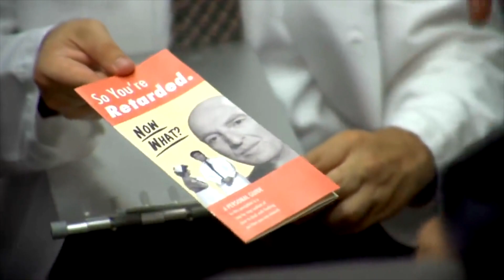Darf man über Behinderte Witze machen?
Liebe Inklusoren und Inklusorinnen,
wie weit darf Humor und künstlerische Freiheit gehen? Eine Diskussion die nicht erst seit Böhmermanns Gedicht über den türkischen Politiker Erdoğan oder dem Auftritt von Chris Tall bei ‚TV total‘ in Deutschland diskutiert wird.
Vier Millionen Menschen haben seinen sechsminütigen Auftritt bei ‚TV total‘ inzwischen gesehen. Comedian Chris Tall erklärt darin, warum er in seinen Shows auch Witze über Randgruppen wie Schwule, Schwarze oder Behinderte macht. Das gefällt nicht jedem. Sein Mentor und Komiker Kay Ray verteidigt seinen Schützling. Aber was sagen Betroffene dazu? Anbei einige Meinungen und mich würde interessieren, was Ihr darüber denkt?
Der Deutsche Behindertenrat verfolgt unter anderem das Ziel „die Gleichstellung mit nichtbehinderten Menschen in unserer Gesellschaft zu erreichen." Aber gehört es zur Gleichstellung, die Schwächen von Menschen mit Behinderung auf die Schippe zu nehmen? Für die Komiker Chris Tall und Kay Ray ist die Sache klar: Man darf über alle Menschen Witze machen, gerade um niemanden auszugrenzen.
Ilja Seifert ist selbst betroffen: Der Vorsitzende des Allgemeinen Behindertenverbandes in Deutschland (ABiD) sitzt seit einem Unfall im Rollstuhl. Seine Position überrascht: Auch er findet es völlig in Ordnung, Menschen mit Behinderung auf die Schippe zu nehmen. „Ich wäre traurig, wenn es nicht so wäre", sagt er.
Frieder Kurbjeweit sieht das etwas kritischer. Er ist wissenschaftliche Hilfskraft der Forschungsstelle ‚disability studies‘ an der Universität Köln. „In der Wissenschaft gibt es den Konsens, dass nicht die beeinträchtigten Körper die Menschen behindern, sondern Barrieren. Integration wäre also, sich über die Absurditäten, die Behinderte täglich wegen gesellschaftlicher Barrieren erleben, lustig zu machen und nicht über das Aussehen oder die Einschränkungen der Betroffenen“, sagt er.
Wer diese Barrieren auch thematisiert, ist der Comedian Tan Caglar. Im Gegensatz zu Chris Tall ist Caglar selbst betroffen: Er sitzt im Rollstuhl und baut dementsprechend viele seiner Gags darauf auf. Oft erzählt er von absurden Fragen, die er auf der Straße gestellt bekommt und stellt so die Gesellschaft bloß. Doch gleichzeitig macht er auch Witze über seine körperliche Einschränkung. Er sei nicht der Typ, der Frauen hinterherläuft, sagt er etwa oder stellt die Frage, ob er mit seinem Rollstuhl in eine Fußgängerzone dürfe. Stephan Antosch, mit offenem Rücken geboren und seit Jahren im Rollstuhl, versteht schon allein die Frage nicht, ob man Behindertenwitze erzählen darf. „Warum denn nicht?“, fragt er zurück. Es schwingt mit, ob man heute wirklich noch darüber diskutieren müsse. Für Antosch gilt beim Humor, wie in so vielen Bereichen des Lebens: Der Ton macht die Musik. Es komme immer auf die Intention an. In Antoschs Bekannten- und Freundeskreis herrscht ein schwarzhumoriger Ton, da nennt man sich auch mal „Spasti“ oder „Krüppel“. Man dürfe sich selbst nicht zu ernst nehmen, sagt er. Auch der Eifler Horst Boltersdorf, der seit vielen Jahren blind ist und den wir auf diesem Kanal schon öfters vorgestellt haben, findet es gut, wenn Witze über Behinderte nicht ausgelassen werden. „Es könnte ja einer dabei sein, den ich noch nicht kenne“, scherzt er. Für Boltersdorf und Antosch sind die Witze sogar eine Art Integration von behinderten Menschen. Also was denkt ihr?
Damit ihr was zum Anschauen habt, heute, aus gegebenem Anlass deshalb ein altes, amerikanisches Filmbeispiel eines College-Humor-Channels.

P.S.: Vielen, lieben Dank für das Video an die